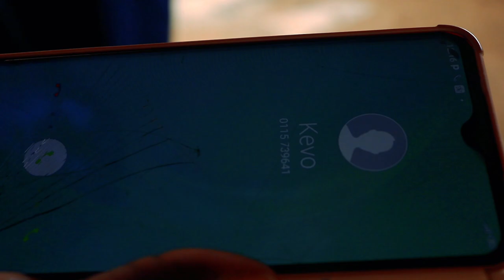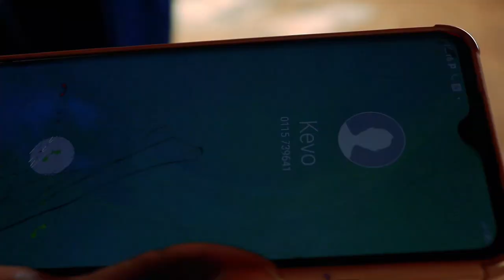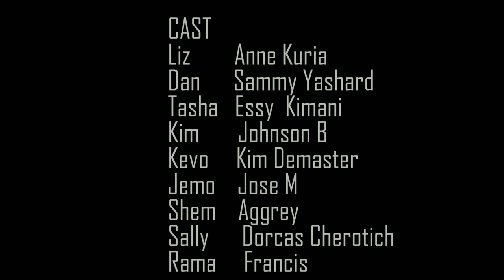Love Attack_Ep 5 (Ghost House)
Love attack started as a simple jealous for love affair but things thicken when everyone is trapped inside a ghost house with no exit.